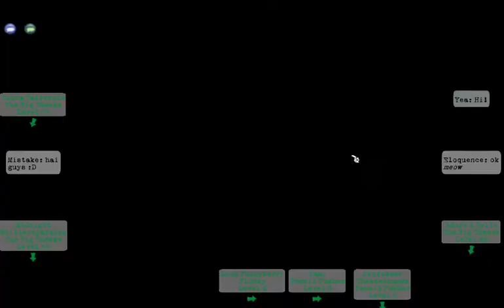TTR CEO Greening 3 - The Feeding Round Trainwreck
Greeners featured in this video:
AntiElitistAktion as Mistake
ahb as Eloquence
Yin as Yea